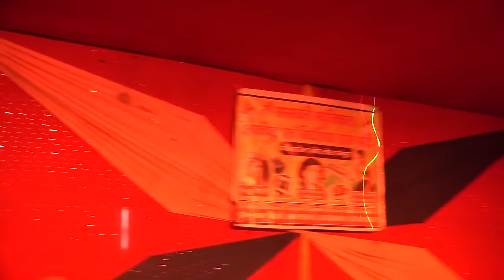Shankar Sushila Nach latest I शंकर सुशीला नाच प्रोग्राम I Angika Nachprogram Maithilinach 2020